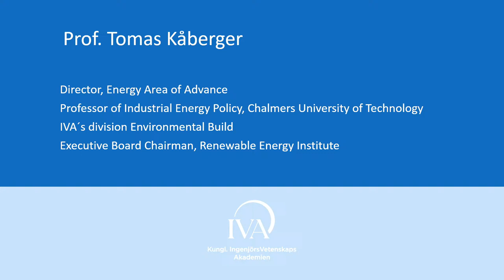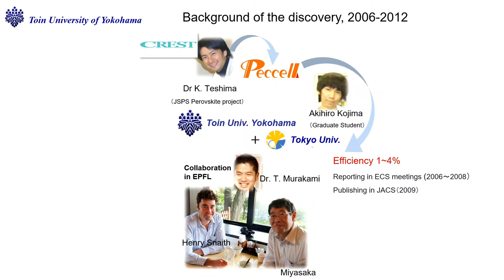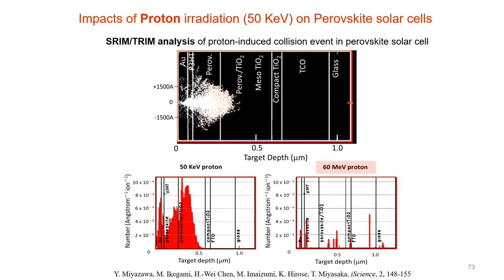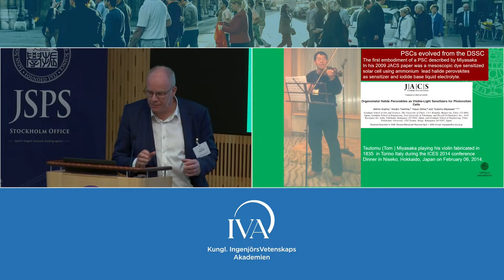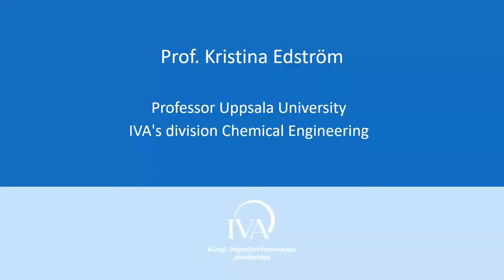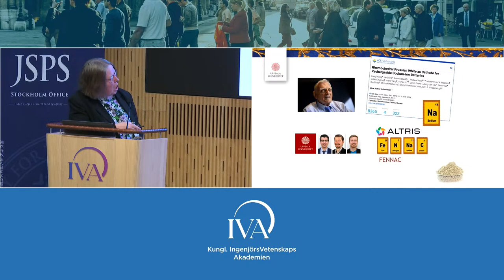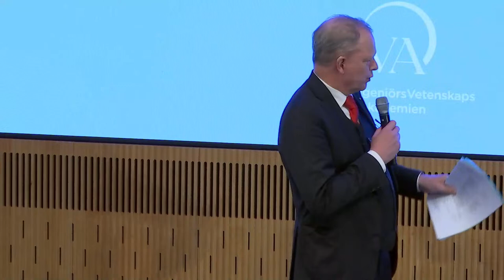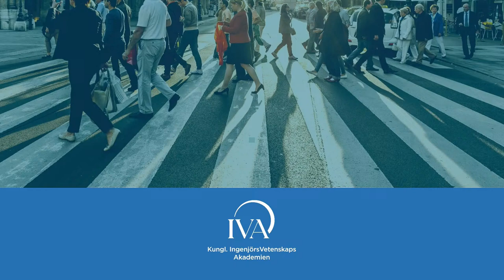IVA-seminarium: The Future of Solar Energy – research and development of Solar Cells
Top Scientist Lecture by Professor Tsutomu Miyasaka, Toin University of Yokohama. In two hours, the earth receives as much energy from the sun as the entire world's population uses in a year. Part of the energy from the sun can be converted into electricity with the help of solar cells. Professor Tsutomu Miyasaka's long research in the field has contributed to the development of new materials and techniques to make solar cells more efficient, which reduces both the cost and the area needed.

Professor Tsutomu Miyasaka har forskat inom elektro- och fotokemi och utvecklat högkänsliga fotografiska material, litiumjonbatterier och fotoreceptorer. 2009 tilldelades professor Miyasaka pris från departementet för vetenskap och utbildning för sina insatser inom grön hållbar solcellsteknik.

Seminariet Top Scientist Lecture är ett återkommande samarbete mellan JSPS – Japan Society for the Promotion of Science, Japans Ambassad, SJF (Sweden Japan Foundation) och IVA. Med stöd från SSF – Stiftelsen för strategisk Forskning.